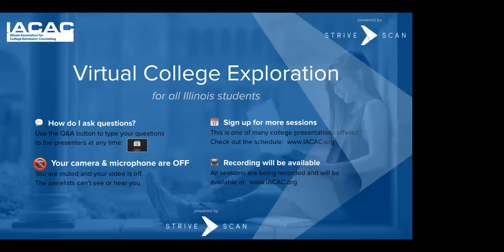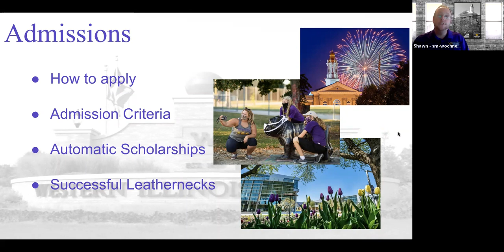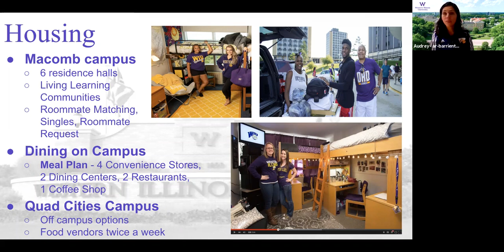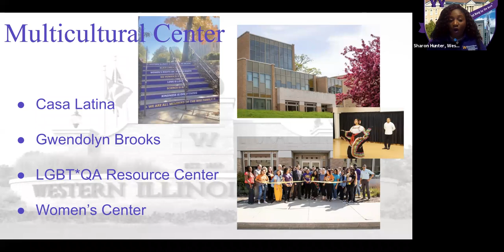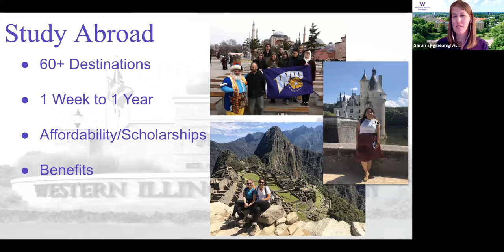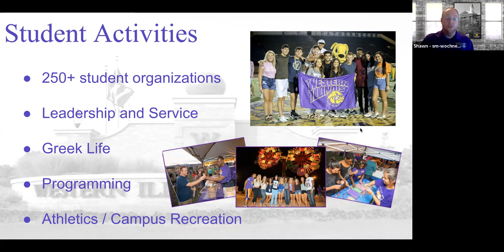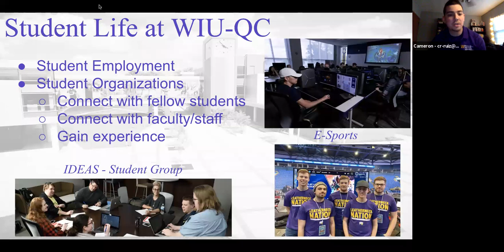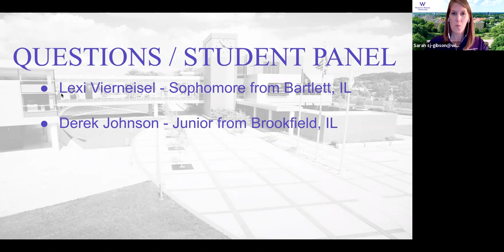Western Illinois University - Student Life Opportunities - IACAC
Western Illinois University is home to 60+ majors, 250+ student organizations, and offers 1:1 connection with your teachers. We support many Illinois students by providing a high-quality education and lots of scholarship opportunities for you. This presentation will focus on student life opportunities that our campus provides. You will learn about our student activities, recreation center, Multicultural Center and many more exciting things that await you in Leatherneck Country!